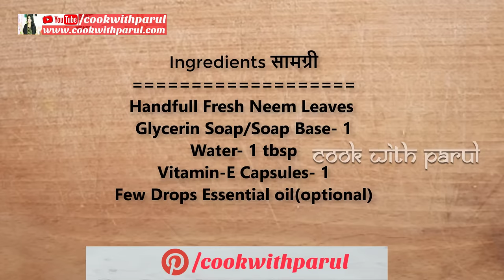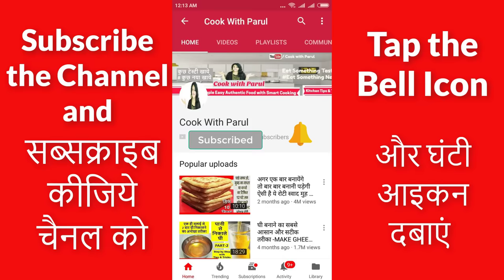सिर्फ 3 चीज़ो से बनाये नीम साबुन और पाए बेदाग त्वचा-चमकता चेहरा Homemade Neem Soap with Vitamin E Oil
DIY homemade neem soap, remove full body acne and pimples,, homemade neem soap, remove full body acne and pimples,
How to Make neem Soap at Home from sopa base and soap making ideas with essential oils to making soap.

BUY the Product at BEST PRICE
12 sets of 10ml Amber Color Essential Oils,
eCraftIndia Oil Aroma Oil (3 cm x 3 cm x 8 cm, Set of 5)
Korus Essential Aromatherapy Essential Oil, 15ml (Pack of 6)
Pure Source India 9 In One Aroma Oil Pack (Lemon Grass, Lavender, Jasmine, Rose, Citronella, Eucalyptus, Peppermint, Sandal Wood, Relaxing 10 ml Each
Roots D Botanica Ultra Clear Melt And Pour Soap Base
Soapy Twist Aloe Vera Melt and Pour Soap Base, 1kg
Khadi Vitamin E Oil - 35 Ml